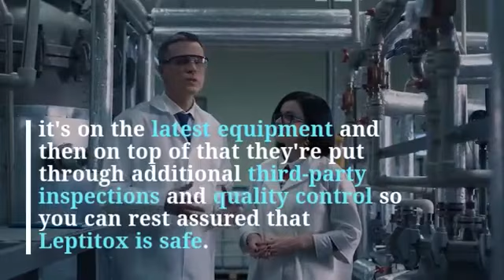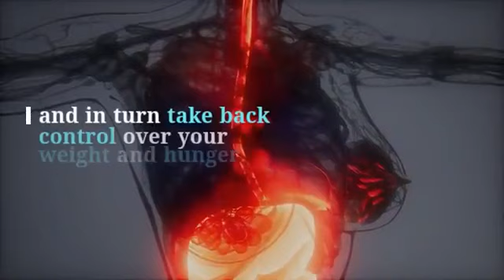Leptitox Review 2020 and Discount! Can it Help? Where to buy?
Leptitox Reviews and Complaints From Real Users - READ BEFORE YOU BUY!!!
This is a complete Leptitox Review for those who are seeking for leptitox reviews.  You need to understand the root cause (Leptin Resistance).

Leptitox where to buy? Where can I buy Leptitox? Where can you buy Leptitox? Buy Leptitox?

In Leptitox Review Video you'll learn what is leptitox, how leptitox helps you lose weight, what to expect with leptitox.

What is Leptitox?
Leptitox is a breakthrough weight loss supplement to treat obesity. It will eliminate the storage of fat and belly fat in a natural manner since it addresses the root source of weight gain for many men and women which is Leptin resistance. Leptin-resistant is the inability for the body to send the right signal for your mind to burn fat for energy and to prevent eating in the event that you've eaten enough. It's like, you're always hungry. This is a huge problem because you'll always consume more than necessary which will inevitably result in weight loss.

Who is Leptitox for?
Leptitox is perfect for women or men who are having difficulty losing weight. People that have tried many weight loss programs, diets but weren't able to successfully shed the extra pounds the wanted to and keep it off. If you are coping with losing weight and you also do not understand why, even if you are doing a lot of effort to accomplish this, then you are probably a good example of someone who's leptin immune. Leptitox will work even better with people with hunger and weight gain.

How does Leptitox Works?
There are various elements that could keep you to achieve your goals when you want to shed weight and eliminate belly fat. Fundamentally, when incorporating the Leptitox supplement on your water, it is going to detoxify your entire body by removing specific toxins so as to take control of your body's natural behavior. The fat cells of the body are supposed to release leptin so as to tell your brain, YES, it's time to stop eating today. Sometimes, as easy as it might look, your body can accomplish this task properly (leptin resistance) also it will keep you to lose weight the way you need to. That is where Leptitox comes into play. That why Leptitox is so powerful.

Does Leptitox help losing weight?
Leptitox strikes the weight gain problem at its root. Plenty of men and women who are not able to lose weight or to maintain their weight loss progress are most likely suffering of"leptin resistant". Leptitox doesn't involve diet. It helps you get rid of leptin resistance, which will help for many years to come and you to get results that are long-lasting today.

Is Leptitox a scam?
Leptitox is backed with lots of specialist researches and Leptin resistance was studied for decades. It is currently used by over 160 000 people around the globe. It's fabricated at an FDA compliant and inspected facility. It's constructed of high quality 100% organic ingredients. It comes with 60 days full money back guaranteed to allow you to see the results and to check the product.

Does Leptitox work? Real Leptitox reviews
Leptitox differs from other weight loss programs, it enables you to fix the root problem. Instead of impossible to stay with diet programs and too demanding workout plans that nearly all of the typical people can't even follow, Leptitox is focussing on what's preventing countless people to eliminate weight effectively that's leptin resistance. I am not permitted to post before and after images within this Leptitox review, however, you can view them and testimonials from actual Leptitox users around the official Leptitox website when watching the detailed video click here to visit website demonstration of this Leptitox weight loss supplement.

Read more real Customers Leptitox reviews on the official website.